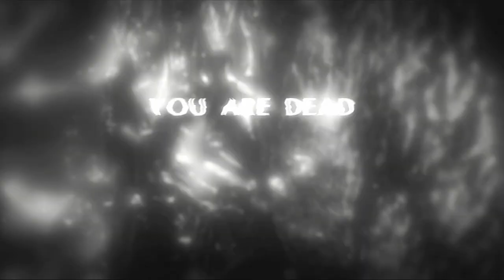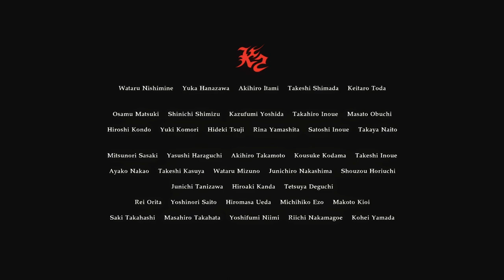Resident Evil 7: Bioharzard - DLC: End of Zoe (Normal) [PC]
RE7, End of Zoe DLC.

I'm including the best parts of the game below and the mods used with links:

00:00:00 - Start
00:19:23 - Getting the cure
00:54:00 - The Swamp Man 💀 (First round)
01:28:09 - The Swamp Man is Jack Baker!
01:49:02 - The Swamp Man 💀 (Last round)
01:55:23 - End of Zoe ending

MODs used:
🗹 4K HD Upscaled Textures (Ray Tracing Version):

\[T]/